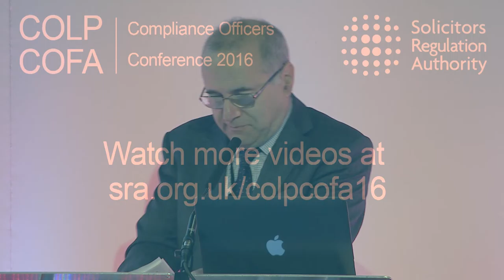Afternoon introduction | Compliance Officers Conference 2016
Clive Coleman,  BBC legal correspondent, introduces the afternoon session of the Compliance Officers Conference with a Mars-vellous example of the barrister's game.